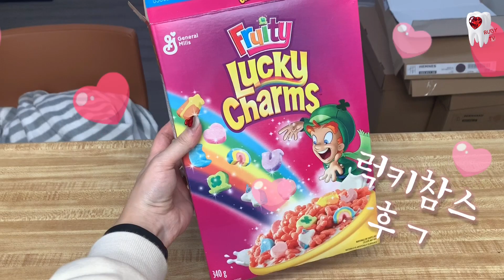럭키참스 시리얼🥣 (LUCKY CHARMS) 🌈🦄🍀💝🌙💎